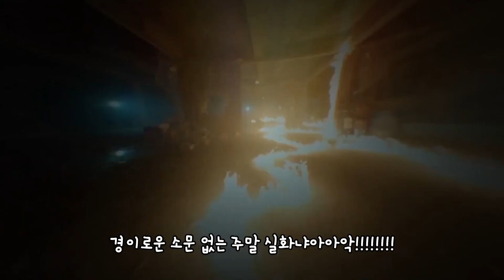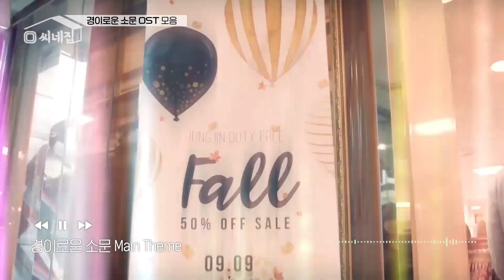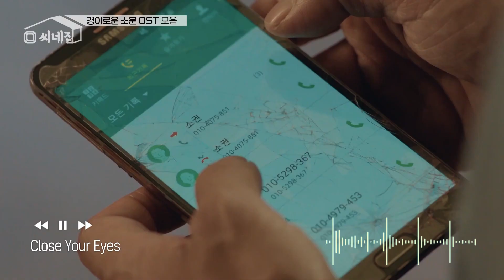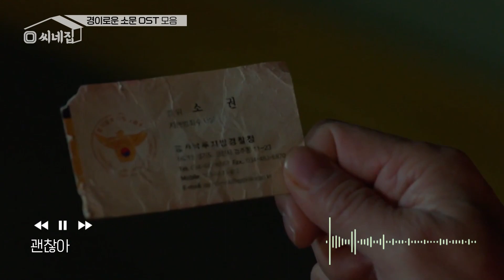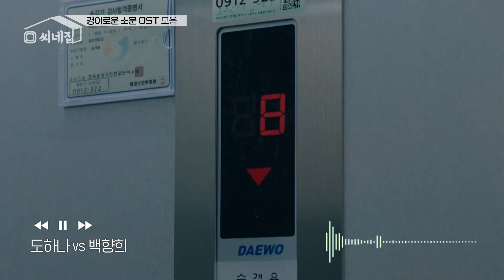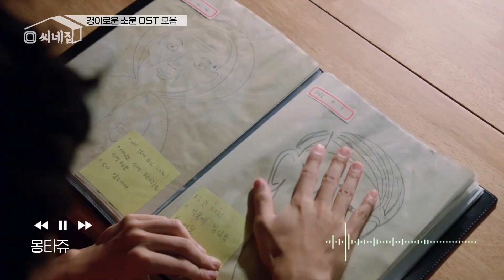[오씨네집] 경소문에 같이 질척댈 목격자들 구함(1/10000) 경이로운 소문 ♬노동요LIVE♬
죽어도 못 보내~ 내가 어떻게 널 보내~ (ㅠㅠ) 경소문 없는 주말 실화냐?!
카운터즈 보고싶어서 현기증 나는 목격자들아... 함께 달려보자
♥♡♥♡♥♡경이롭다!!! 우리 소무니!!!♥♡♥♡♥♡